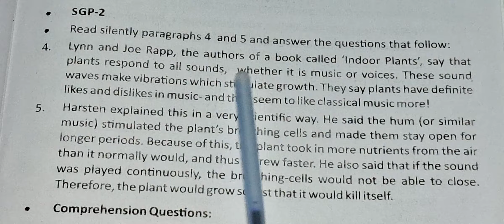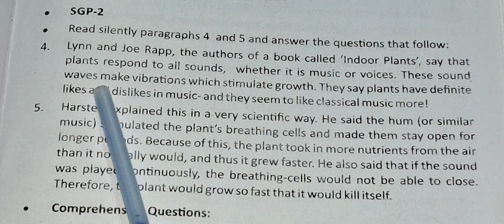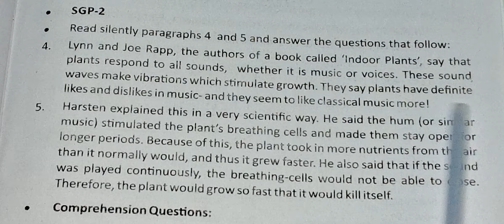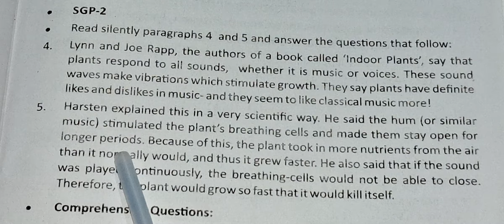Music Helps Plants Grow Class-8 English Aproach Part-II Lesson-6 SGP-2 Study with question answers